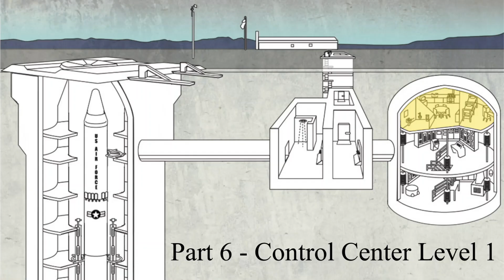Behind the Scenes of Titan II "Part 6 – Control Center Level 1"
Time for a break, but not from our behind-the-scenes tour. Today we look at the crew’s quarters to see more about what it was like to pull a 24-hour “alert” in a Titan II missile silo. Follow along every Titan2sday as we continue to explore this Cold War era missile silo housing the largest land-based missile America ever deployed. These videos will show you what it took to maintain "peace through deterrence" on an extensive guided tour.

Video by @boneyardsafari